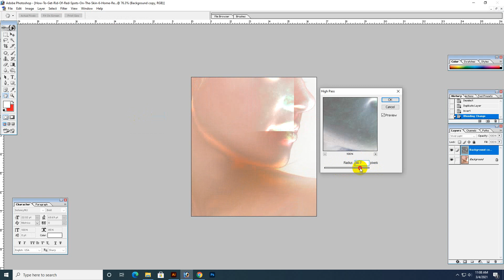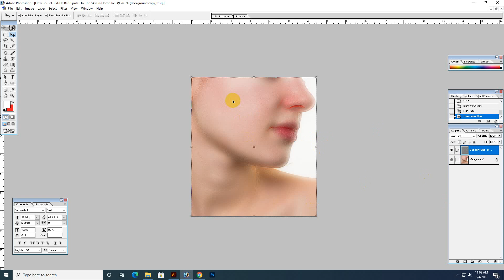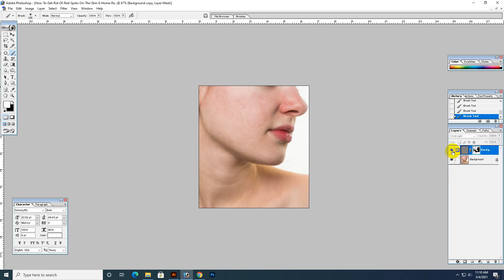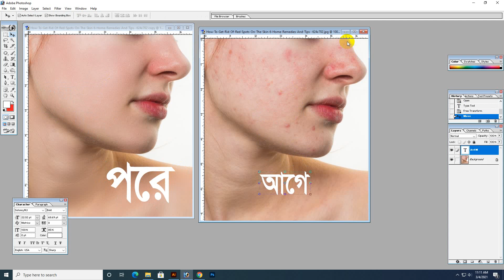Photo Editing Skin Retouching in Photoshop